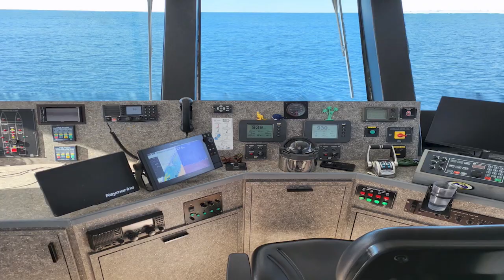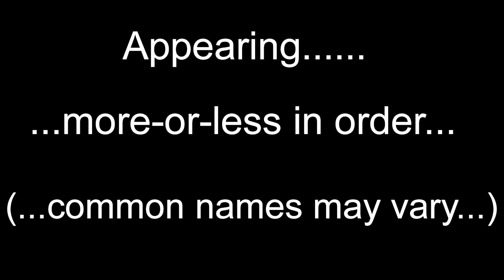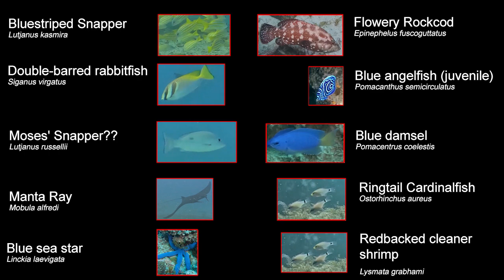Lady Ningaloo Liveaboard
Filmed over 10 dives during a 3 day liveaboard on the Lady Ningaloo with Dive Ningaloo, Exmouth WA. The occasional flashes of colour are due to nearby divers doing flash photography, and filtering them out was going to be onerous!
The species list, more--or-less in order follows. The common names often vary so I have include their genus/species. Please add suggested corrections in the comments section:

Human Homo sapiens
Schooling cardinalfish Rhabdamia cypselura
Orangeband surgeonfish Acanthurus olivaceus
Bridled parrotfish Scarus frenatus
Ovalspot butterflyfish Chaetodon speculum
Dusky nembrotha Nembrotha kubaryana
Cigar wrasse [juvenile] Cheilio inermis
Blue-dash butterflyfish Chaetodon plebeius
Convict surgeonfish Acanthurus triostegus
Damselfish?? Dactyllus sp??
Arrow goby Ptereleotris evides
Christmas tree worm Spirobranchus giganteus
Magnificent sea anemone Heteractis magnifica
Pink anemonefish Amphiprion peridaraion
Threespot dascyllus Dascyllus trimaculatus
Golden sweeper [Bullseye] Parapriacanthus ransonneti
Two-lined monocle bream Scolopsis bilineata
Yellowfin surgeonfish?? Acanthurus xanthopterus
Schooling bannerfish Heniochus diphreutes
Slate sweetlips Diagramma pictum
Trumpetfish [yellow] Aulostomus chinensis
Potato grouper Epinephelus tukula
Half-circled angelfish (adult) Pomocanthus semicirculatus
Peacock Mantis Shrimp Odontodactylus scyllarus
Whitetip reef shark Triaenodon obesus
Redcoat Squirrelfish Sargocentron rubrum
Trumpetfish [normal] Aulostomus chinensis
Shaded batfish Platax pinnatus
Blue boxfish Ostracion meleagris
Racoon butterflyfish Chaetodon lunula
Skunk anemonefish Amphoprion sandaracinos
Variegated sea cucumber?? Stichopus variegatus
Painted Sweetlips Diagramma pictum labiosum
Whitecheek Surgeonfish
Acanthurus nigricans
Schlegel's Parrotfish
Scarus schlegeli
Staghorn coral Acropora sp??
Common reef octopus Octopus cyanea
Sidespot goatfish Parupeneus pleurostigma
Greenfin parrotfish (juvenile female) Chlorurus spilurus
Blackspot snapper Lutjanus fulviflamma
Dark green sea cucumber Stichopus chloronotus
Golden Scorpionfish?? Parascorpaena aurita
Celestial phyllidia Phyllidia coelestis
Turtlehead sea snake Emydocephalus annulatus
Common lionfish Pterois volitans
Olive sea snake Aipysurus laevis
Spotted-Gill Cardinalfish?? Apogon chrysopomus
Red-barred rockcod Epinephelus fasciatus
Coral rockcod Cephalopholis miniata
Reticulated toadfish Arothron reticularis
Beautiful Feather Star?? Cenometra bella
Brain coral Platygyra sp??
Red Coral Crab Trapezia lutea??
Bengal sergeant Abudefduf bengalensis
Slate-pencil urchin Phyllacanthus irregularis
Yellow-spot goatfish Parupeneus indicus
Variable Thorny Oyster Spondylus varius
Guineafowl moray Gymnothorax meleagris
Banded coral cleaner shrimp Stenopus hispidus
Shoulderspot sandgoby Gnatholepis anjerensis
Bluestriped snapper Lutjanus kasmira
Double-barred rabbitfish Siganus virgatus
Moses' Snapper?? Lutjanus russellii
Manta Ray Mobula alfredi
Blue sea star Linckia laevigata
Flowery Rockcod Epinephelus fuscoguttatus
Blue angelfish (juvenile) Pomacanthus semicirculatus
Blue damsel Pomacentrus coelestis
Ringtail Cardinalfish Ostorhinchus aureus
Redbacked cleaner shrimp Lysmata grabhami
Ghost Shrimp Palaemonetes paludosus
Honeycomb grouper Epinephelus merra
Exmouth chromodoris Hypselodoris brycei
White-margin nudibranch Glossodoris rufomarginata
Maori snapper Lutjanus rivulatus
Smooth Flutemouth Fistularia commersonii
Bluespotted Fantail Ray Taeniura lymma
Fiveline Cardinalfish Cheilodipterus quinquelineatus
Pinkfish Holothuria edulis
Blackspot Goatfish Parupeneus spilurus